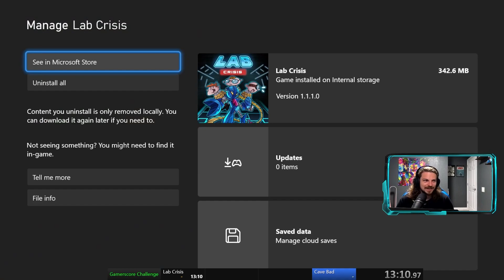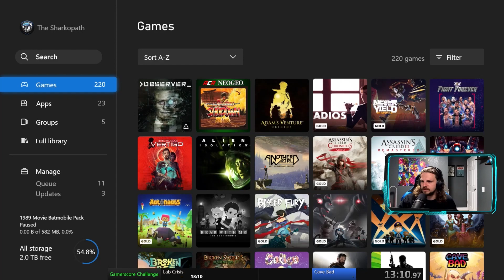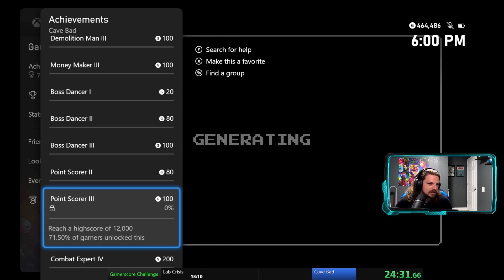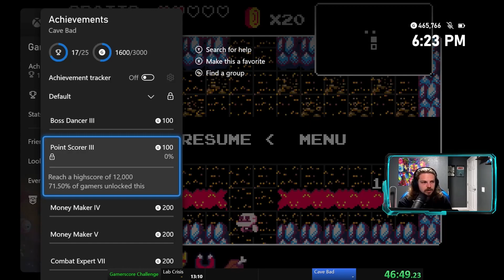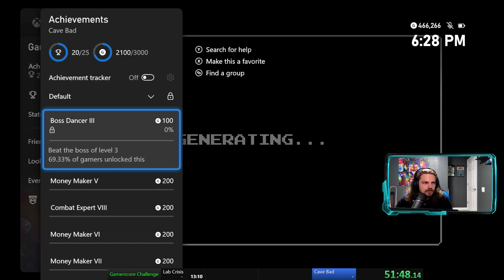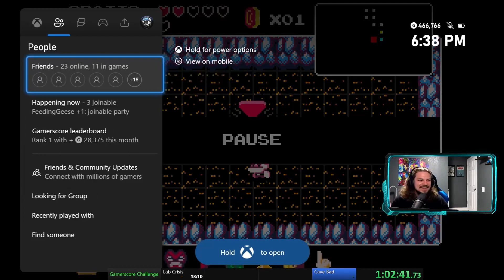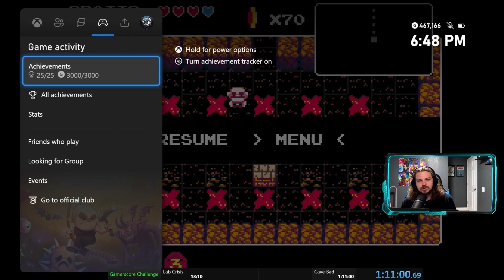Gamerscore Challenge 3 | Lab Crisis, Cave Bad | Twitch Livestream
VOD from Twitch livestream (on 9/30/23) of my 3rd Gamerscore Challenge. The goal was to complete certain games for 100% achievements and depending on how long it took I did I giveaway based on the time. The games played on this stream were:
-Lab Crisis: 2:40
-Cave Bad: 17:58

This is not an achievement guide but I do show how I got all the achievements in the games. So if you are curious about the games or how fast/easy they are for achievements then this is the video for you.